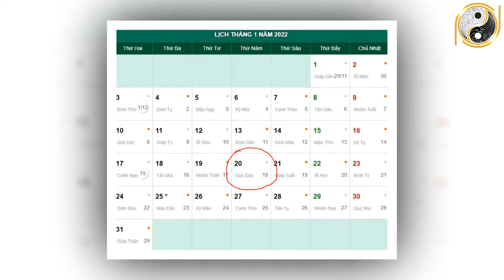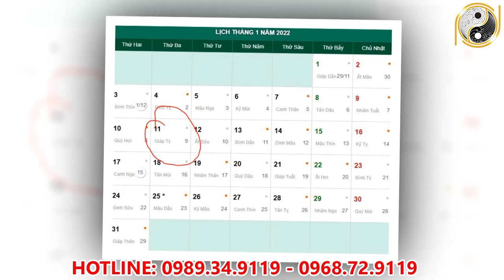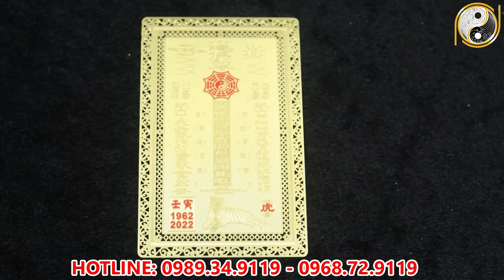Tử Vi Tháng 12 Âm Lịch Tuổi Mão May Mắn, Giàu Có Hay Vận Hạn Thế Nào? Đầy Đủ Và Chính Xác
01. Linh phù giải hạn
02. Hồ lô hóa giải Ngũ Hoàng
03. Mai Hoa Phú Quý
04. Gương bát quái tinh cầu
05. Kim bài thái tuế 2023
06. Vòng tam hợp Dần Ngọ Tuất
07. Vòng tam hợp Thân Tý Thìn
08. Vòng tam hợp Hợi Mão Mùi
09. Vòng Tam Hợp Tỵ Dậu Sửu
10. Bát bảo tâm kinh
11. Minh Quang pháp bảo cầu
12. Minh Quang pháp bảo lục giác
13. Tỳ Hưu Lộc Tài (Đồng)
14. Tỳ Hưu Khai Vận ( Bạch Ngọc)
15. Bách Niên Tụ Tài ( tụ tài lộc)
16. Song long ngọc ấn ( ấn thăng quan)
17. Kim bài ngũ Lộ Thần Tài
18. Hồ lô bình an ( treo xe)
19. Móc khóa văn xương
20. Ống bút văn xương gỗ đào
21. Bút văn xương gỗ đào
22. Bút văn xương gỗ đào nhỏ
23. Hoa mai kim tiền ( mạ vàng )
24. Các vật phẩm phong thủy khác Tử Vi Tháng 12 Âm Lịch Tuổi Mão May Mắn, Giàu Có Hay Vận Hạn Thế Nào? Đầy Đủ Và Chính Xác